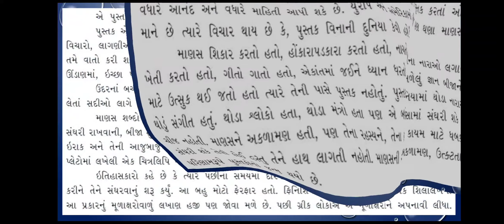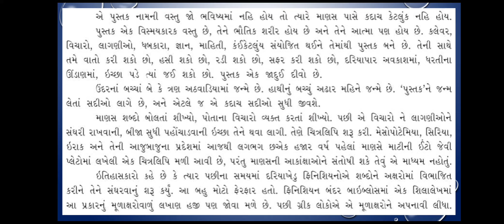STD-11th 8. પુસ્તક : દિલોજાન દોસ્ત Part-2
Session by Payal Christie